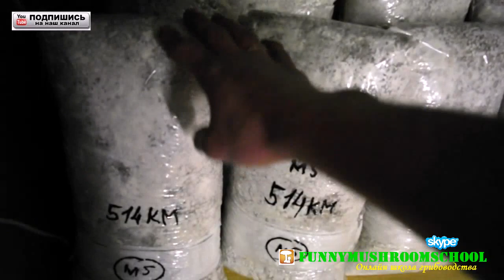Вешенка. Маточный мицелий СУПЕР! состав зерна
Оптимальный состав зерна, который разработан мной на протяжении многих лет опыта я предлагаю изучить в видеоматериале на очередную тему о "Маточный мицелий вешенки СУПЕР! состав зерна"
Применяя при производстве мицелия разных видов зерна мы в какой то мере добавляем положительные свойства одного вида зерна и исправляем в то же время недостатки. Добавление в мицелий мелкого зерна рапса в дальнейшем позволит нам получить больше точек роста в грибном блоке вешенки или шиитаке, что значительно ускорит время инкубации грибного блока и соответственно получение урожая грибов.
Обо всем этом и много другом более детально смотрите в самом видео о супер составе зерна для производства мицелия.